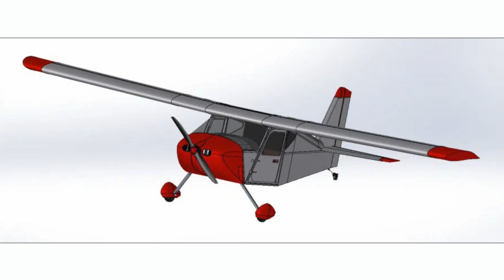Airplane News: Sonex "Sierra Hotel", Nepal Crash Update, Escaping Firebomber crash, 1.1M Fine for UA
Welcome to your weekly Airplane News update, we have four stories for you this week, Sonex “Sierra Hotel” Highwing, Nepal Crash Update, pilots escape firebomber crash unscathed, FAA proposes 1.1 Million dollar fine against United Airlines.

00:00 Introduction
00:22 Sonex "Sierra Hotel" Highwing
01:14 Nepal Crash Update
02:45 B737 Fire Bomber Crash Survival
03:27 FAA Proposes $1.1 Million fine to United Airlines
04:10 Check out our Adventure Videos!

Your first story this week is the Sonex Highwing, a kit aircraft which will be offered as both tricycle landing gear and traditional landing gear.
Various engines are available from 80 to 130 HP, as you can see in the graphic.
Released specs include a 26’ wingspan, 1320lb MGTOW, and a stall speed as low as 40kts.
Interior mock ups show options between a center stick and dual stick configuration.
According to the Avweb article, we could see a prototype as soon as AirVenture 2023!

Your second story this week is an update to the Nepal Yeti Crash.
Preliminary investigation suggests the instructor pilot on the airplane may have accidentally feathered the props instead of actuating the flaps.

“At 10:56:27, the Pilot Flying disengaged the Autopilot System (AP) at an altitude of 721 feet Above Ground Level (AGL). He then called for ‘FLAPS 30’ at 10:56:32, and the Pilot Monitoring replied, ‘Flaps 30 and descending,’” the report said. “The flight data recorder (FDR) data did not record any flap surface movement at that time. Instead, the propeller rotation speed of both engines decreased simultaneously to less than 25% and the torque (Tq) started decreasing to 0%, which is consistent with both propellers going into the feathered condition. When propellers are in feather, they are not producing thrust.”
Very sad.

Your third story this week is a happier one, the pilots of a B737 fire bomber escaped a crash unscathed in Australia.
The aircraft, operated by Coulson Aviation had repeatedly completed one run on a fire, when the aircraft descended and crashed into flat terrain and burst into flames.
Both pilots escaped and were transported to a hospital via helicopter.
The aircraft was completely destroyed by the post-flight fire.

And your last story this week is the FAA, who is proposing a 1 million dollar fine to United Airlines for not performing maintenance.
To be precise, the FAA is fining United for flights on B777 between June 2018 and April 2021, due to United removing the Fire System Warning check from the aircraft’s preflight checklist.
This inspection task is required in the Maintenance Specifications Manual.
The removal of this check means United’s 777 were not considered airworthy for these flights.
Yikes, I would not like to be the guy who made that decision!

We flew out to Payson to get their world famous pie, a fun short flight from Prescott! We also recently flew out to a tiny airport on the North side of the Grand Canyon, check out the video to find out more information about how fly in that part of the country.